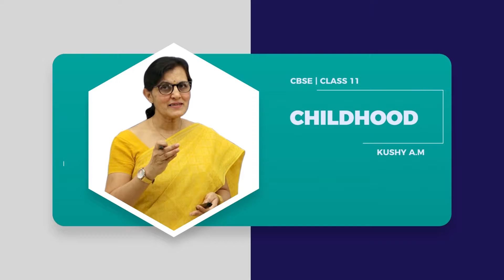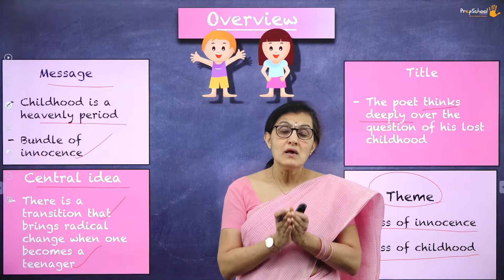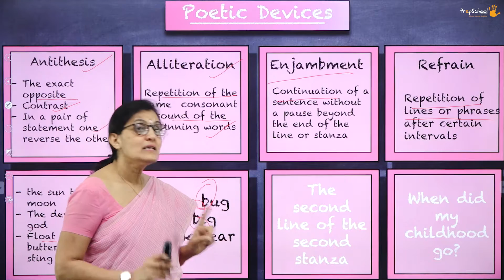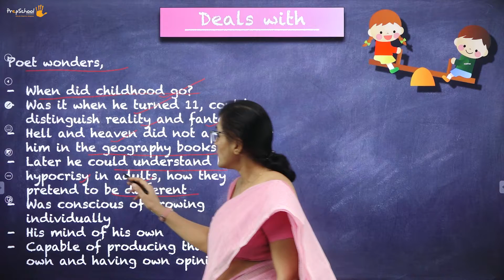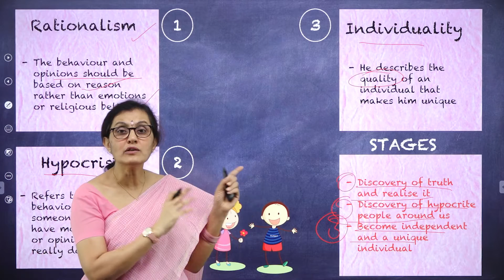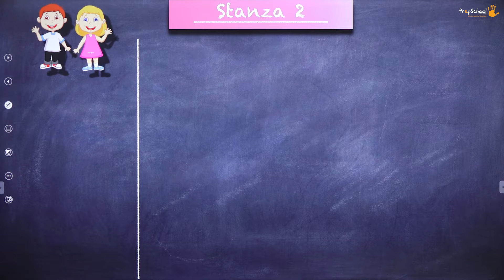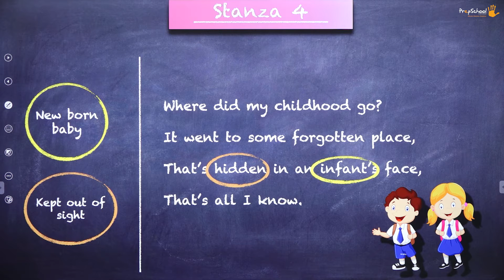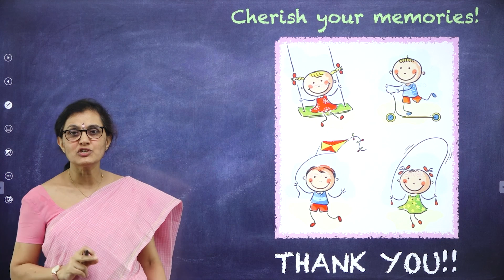DAY 31 | ENGLISH | CBSE XI | CHILDHOOD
Class : CBSE XI
Stream : SCIENCE AND COMMERCE
Subject : ENGLISH
Chapter Name : CHILDHOOD

TOPICS COVERED : The stage of innocence and a time of enjoyment. The poet question when did he lose his childhood. Indeed put every reader deep thoughts.
This video gives a detailed explanation, word meanings, poetic devices and question types.

Watch to learn, Watch to perform.
Welcome to anytime anywhere learning @PrepSchool